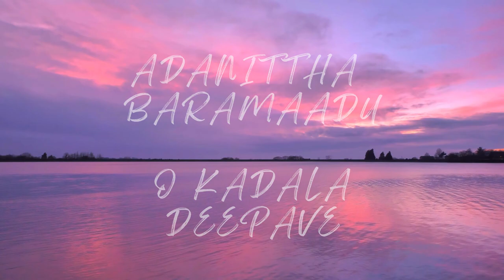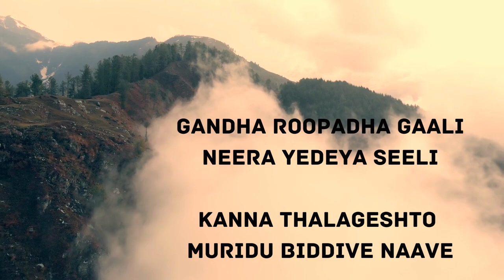KAILAMP - Ee Kanna Revinaloo | Sangeetha Katti | Dr. KYN | S D Arvinda | Skylamp Ventures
Ee Kanna Revinaloo, sung by Sangeetha Katti, is a very intense expression of love. This is song is Hindustani raaga based  set to tune by composer S D Arvinda. Written by Dr. K Y Narayanaswamy (KYN), it is part of a 10 song love album, KAILAMP, which is in the Light Music Category (Kannada Bhavageethe).

Album: KAILAMP
Song: Ee Kanna Revinaloo
Singer: Sangeetha Katti
Lyrics: Dr. K Y Narayanaswamy
Banner: Skylamp Ventures
Producers: Vrushabendra BM & Rajashekar S Reddy

Arranger & Programmer: Vijay Krishna D
Flute & Sax: Sandeep Vasishta
Table: Venugopala Raju
Mixing & Mastering: Sajay M P @ Renu Digital Studio